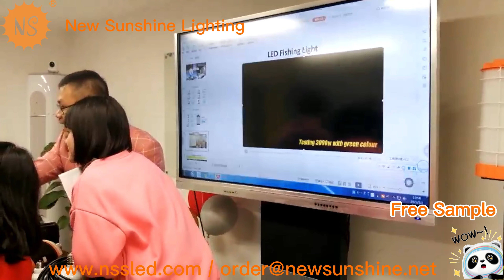How to get free samples from New Sunshine Lighting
New Sunshine is a professional lighting company, producing LED fish lights, LED corn lights, LED work lights and other lighting, in more than 70 countries